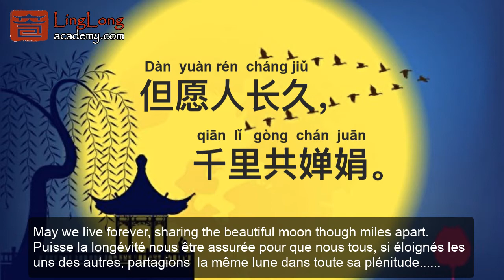Happy Mid-Autumn Festival 中秋节快乐- Learn Chinese with Ling Long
Ling Long Academy is a Mandarin school with 1000+ online video lessons in both English and French languages, with highly qualified and experienced Mandarin teachers for both corporate training and individual learning, and with more than 3000 students all around the world who have followed and appreciated our courses and methods.

Our original video courses are produced to support our students'​ Chinese language study in a “Western way” which emphasise logical and structural detailed learning, as well as to introduce elements of Chinese culture and philosophy hidden in the mysterious characters and sentences.

Register now on our website and follow 1-hour FREE introduction video course: "7 Must Knows about Chinese language + Your first characters, sentences and conversation in Mandarin"!

Ling Long Academy proposes:

• Online video courses (Once enrolled, you get an unlimited access to your course. With us, you can learn Mandarin wherever you are, whenever you want. ):
- "Business Chinese Video Course"​ for businessmen and professionals
- "HSK 1-4 Video Courses"​ for adults and teenagers
- "Passport"​ - learning support for international schools

• Class & seminar delivered by Ling Long teachers (Please write to : team@linglongchinese for any inquiries):
- "Working with Chinese"​ cross-cultural corporate training seminar
- Corporate group/individual Mandarin class, face-to-face or online
- Private group/individual Mandarin class for adults/kids, face-to-face or online